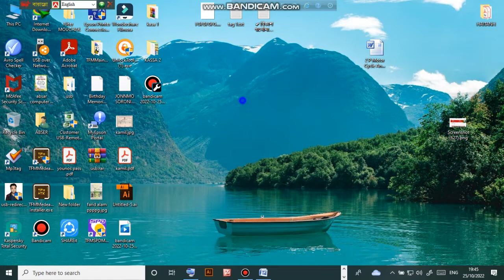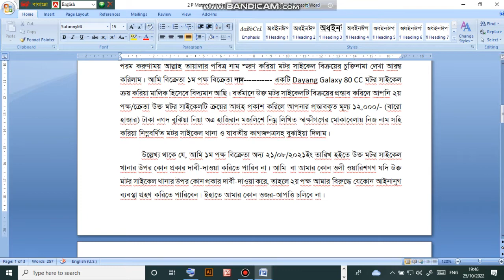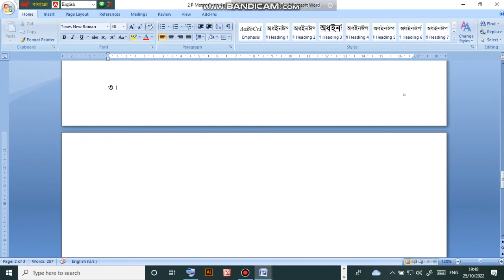মটর সাইকেল বিক্রয় দলিল নামা ।। word file free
MS Word Template Collection ।।নতুন কম্পিউটারের দোকানের জন্য।।
MS Word Editable file বিশেষ করে যারা কম্পিউটার দোকানে কাজ করেন তাদের জন্য প্রয়োজনীয় ll

Jewelry Shop Flyer Template PSD File Download
how to make16 december victory day poster design photoshop।।কিভাবে 16 ডিসেম্বর বিজয় দিবসের পোস্টার
how to make id card design in photoshopF।।কিভাবে যেকোন শিক্ষা প্রতিষ্ঠানের আইডি কার্ড তৈরি করবেন।।
কম্পিউটার এর দোকানে যেভাবে পাসপোর্ট ছবি তৈরি করে।
to Easily Make Stamp Size Photo in One Click ।। কম্পিউারের দোকনে যেভাবে স্টাম সাইজ ছবি তৈরি হয়
Application for third druse with birth registration covid 19 vaccine।কিভাবে ৩য় ডোজ আবেদন করবো

আমার এই ভিডিওটি যদি আপনাদের নুন্যতম উপকারে আসে তাহলে আমার চ্যানেলের সার্থকতা। আপনারা উপকৃত হলে আমি নিজেকে ধন্য মনে করবো।
 ধন্যবাদ সবাইকে আমার সাথে থাকার জন্য এবং আমাকে সাপোর্ট করার জন্য। আমি মানুষ হিসাবে ভুল হইতেই পারে আমার।
আর আমার ভিডিওতে যদি কোনো ধরনের ভুল হয়ে থাকে তাহলে আমাকে ক্ষমার দৃষ্টিতে দেখবেন, এই কাজটি যারা পারেন তাদেরকে অসংখ্যা ধন্যবাদ।
আর যারা না পারেন তাদের জন্য আজ আমার এই সামান্য প্রসেসটি

কম্পিউটার এর যাবতীয় টেকনোলজি টিউটোরিয়াল ও এর সম্পর্কিত সকল ধরনের ভিডিও পেতে এই চ্যানেল এর সাথেই থাকুন।
পাশাপাশি মোবাইল এর গুরুত্বপূর্ন বিষয়ক টিউটোরিয়ালও আপলোড করা হয়।
 যেকোন ধরনের টেকনোলজি হেল্প পেতে কমেন্ট করুন অথবা ফেইসবুক পেইজে মেসেজ দিন,

প্যাকেজ-১: সিভি, আবেদনপত্র, অভিজ্ঞতা সনদ, ওয়ারিশ সনদ, চারিত্রিক সনদ, ফ্যামিলি সার্টিফিকেট,
পুন:বিবাহ না হওয়া সনদ, অভিভাবকের অনুমতি পত্র, একই ব্যক্তি

প্যাকেজ-২: ম্যারিজ সার্টিফিকেট, কাবিনামা (বাংলা/ইংলিশ), ক্যাশ মেমাে,
চালান। খাম, কভার_পেজ, অনুবাদ কপি, জন্ম নিবন্ধন,
কাবিননামা, বিভিন্ন চুক্তিনামা, দোকান/অফিস ভাড়া, বন্ধক, জমি বিক্রি দলিল,
অংশিদারী চুক্তিনামা, আম-মােক্তারনামা, বিভিন্ন হলফনামা।

R TAG
মোটর সাইকেল বিক্রয় চুক্তিনামা,মোটর সাইকেল বিক্রয়,সাইকেল বিক্রয় চুক্তিনামা,মোটর সাইকেল বিক্রয় চুক্তিপত্র,মোটর সাইকেল ক্রয় বিক্রয় টিপস,
মোটর সাইকেল ক্রয় ও বিক্রয় চুক্তিনামা,মোটর সাইকেল,মোটর সাইকেল ক্রয় বিক্রয়,পুরাতন মটর সাইকেল,মোটর সাইকেল ক্রয় বিক্রয় চুক্তিনামা pdf
,গাড়ি বিক্রয় চুক্তিনামা,মোটর সাইকেল ক্রয় বিক্রয় এর সঠিক পদ্ধতি,পুরাতন মোটরসাইকেল বিক্রয় হলফনামা,জমি বিক্রি,
মোটর সাইকেল ক্রয় বিক্রয়ে যে সব বিষয় খেয়াল রাখা উচিত,জমি বিক্রয়
মোটর সাইকেল বিক্রয় চুক্তিনামা,মোটর সাইকেল বিক্রয়,সাইকেল বিক্রয় চুক্তিনামা,মোটর সাইকেল বিক্রয় চুক্তিপত্র
,মোটর সাইকেল ক্রয় বিক্রয় টিপস,মোটর সাইকেল ক্রয় ও বিক্রয় চুক্তিনামা,মোটর সাইকেল,মোটর সাইকেল ক্রয় বিক্রয়
,পুরাতন মটর সাইকেল,মোটর সাইকেল ক্রয় বিক্রয় চুক্তিনামা pdf,গাড়ি বিক্রয় চুক্তিনামা,মোটর সাইকেল ক্রয় বিক্রয় এর সঠিক পদ্ধতি,
পুরাতন মোটরসাইকেল বিক্রয় হলফনামা
,জমি বিক্রি,মোটর সাইকেল ক্রয় বিক্রয়ে যে সব বিষয় খেয়াল রাখা উচিত,জমি বিক্রয়মোটর সাইকেল বিক্রয় চুক্তিনামা,মোটর সাইকেল বিক্রয়,সাইকেল বিক্রয় চুক্তিনামা,মোটর সাইকেল বিক্রয় চুক্তিপত্র,মোটর সাইকেল ক্রয় বিক্রয় টিপস,মোটর সাইকেল ক্রয় ও বিক্রয় চুক্তিনামা,মোটর সাইকেল,মোটর সাইকেল ক্রয় বিক্রয়,পুরাতন মটর সাইকেল,মোটর সাইকেল ক্রয় বিক্রয় চুক্তিনামা pdf,গাড়ি বিক্রয় চুক্তিনামা,মোটর সাইকেল ক্রয় বিক্রয় এর সঠিক পদ্ধতি,পুরাতন মোটরসাইকেল বিক্রয় হলফনামা,জমি বিক্রি,মোটর সাইকেল ক্রয় বিক্রয়ে যে সব বিষয় খেয়াল রাখা উচিত,জমি বিক্রয়